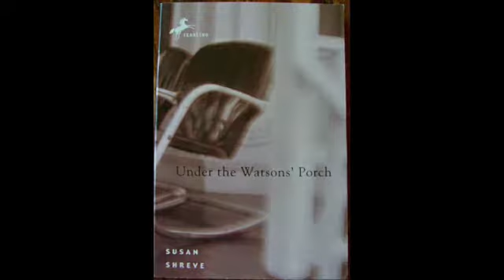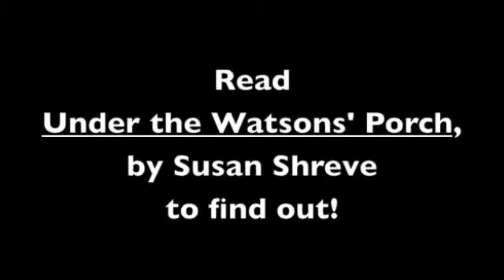Under the Watsons' Porch English Project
English 9 Honors Project
Mrs. Sheffield

Book: Under the Watsons' Porch, by Susan Shreve